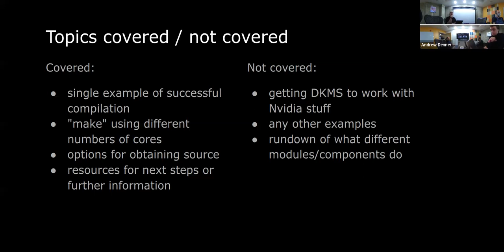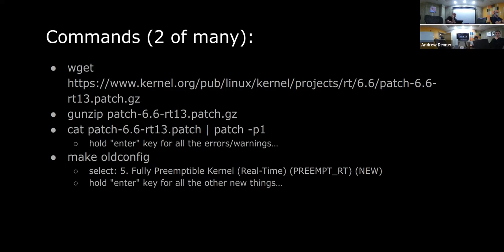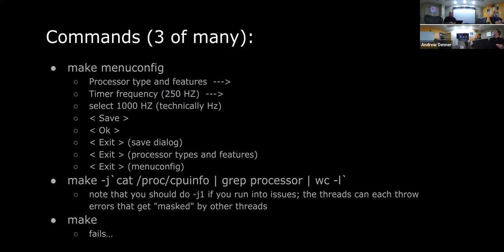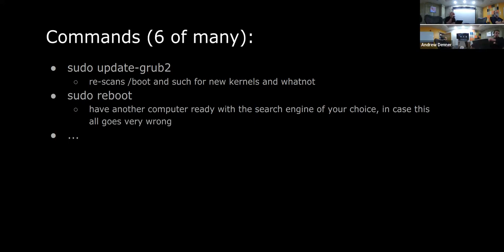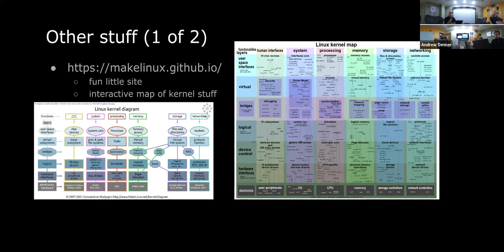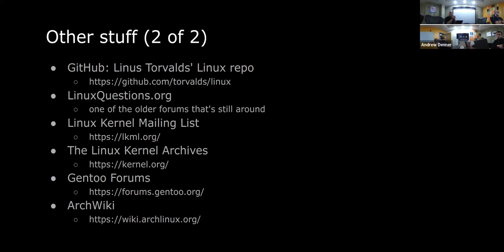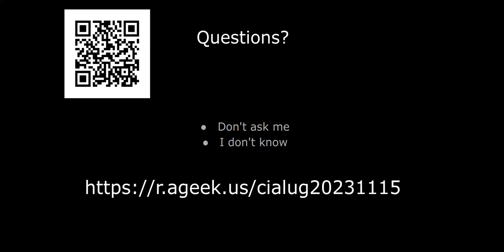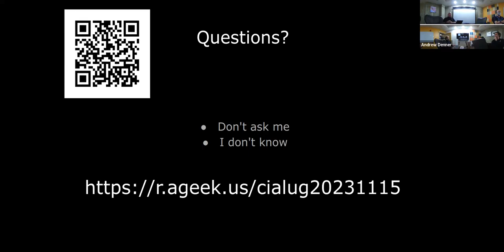November 2023 Central Iowa Linux User's Group: Compiling the Linux kernel